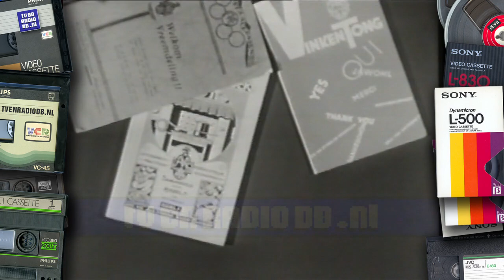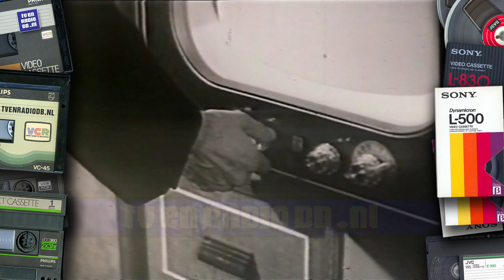TV: School TV Weekjournaal (19941105, hh 19941104) - 75 Jaar Omroep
Fragment uit het School TV Weekjournaal van 4 & 5 november 1994 over 75 Jaar Omroep.